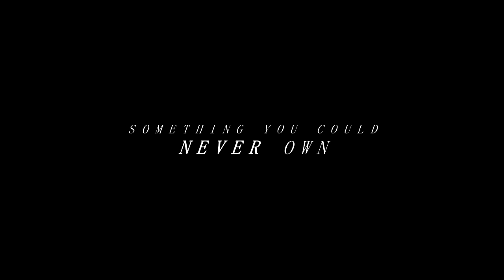"SOMETHING YOU COULD NEVER OWN" - A Minecraft Original Music Video ♪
Season Finale:
TECHNOBLADE team up with the DREAM TEAM to fight against Entity303